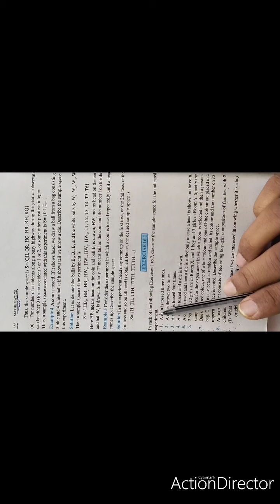Std 11 Maths Ch 16 Video 1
Video 1 Exercise 16.1 Q : 1 To 12